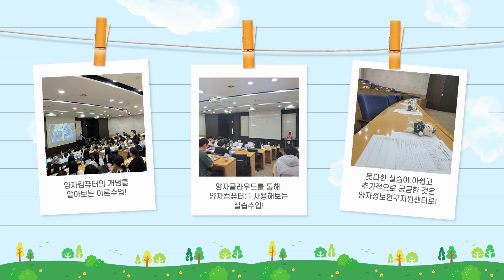[양자정보연구지원센터] 양자컴퓨터 특강 (구리여고/부산 혜화여고/전주 완산고/익산 이일여고)_23.08.03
양자정보연구지원센터에서 지원하는 고등학교 양자컴퓨터 특강 프로그램!!

이번에는 구리여고, 부산 혜화여고, 전주 완산고, 익산 이일여고와 함께 진행하였습니다!
성균관대학교 정연욱 교수님께서 진행해주신 이번 특강 영상으로 함께 해요!